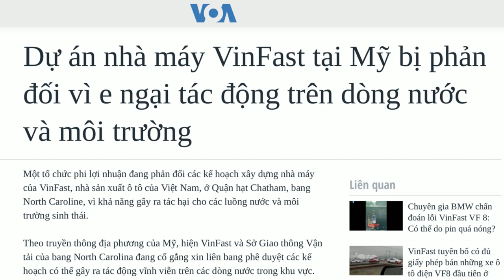Kiếp trầm luân của “đứa con” ông Phạm Nhật Vượng, Nhà máy Vinfast tại Mỹ chưa mọc đã bị chống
Kế hoạch xây nhà máy VinFast ở Mỹ đang bị một tổ chức phi chính phủ địa phương phản đối. Có lẽ ông Vượng không hiểu về vai trò của các tổ chức này ở Mỹ vì ông chỉ quen với cách hành xử tiền – quyền của Việt Nam.